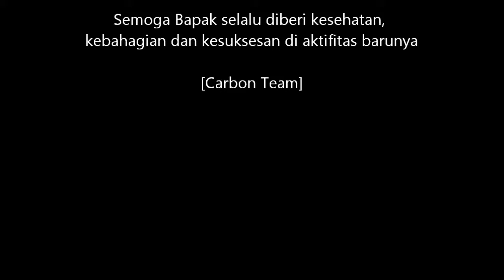Untuk Pak Ismoyo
Kenangan -kenangan untuk Pak Ismoyo